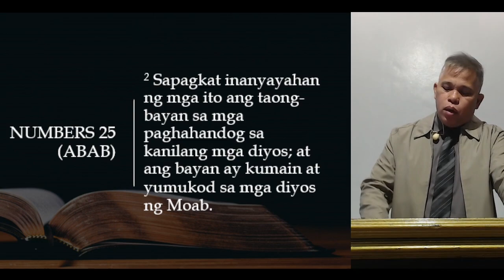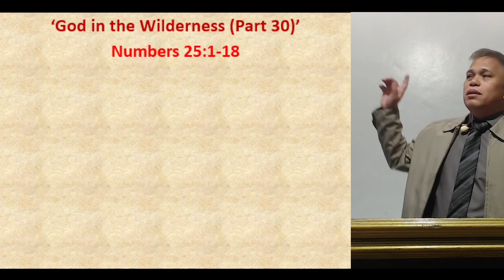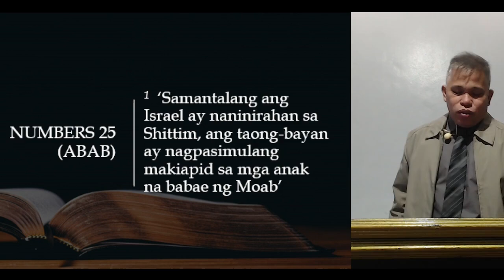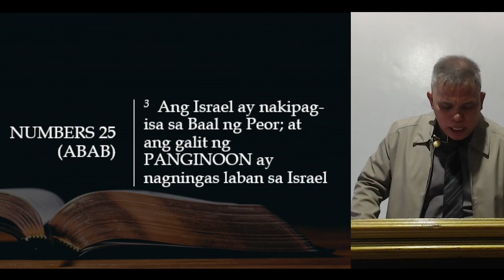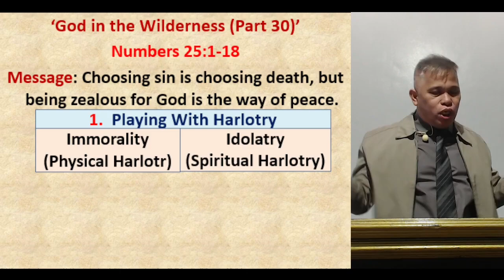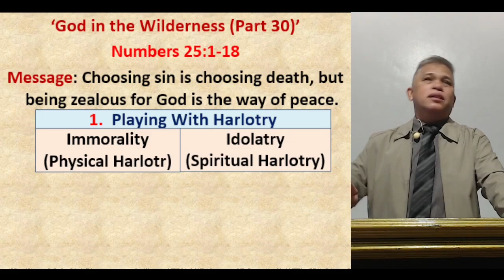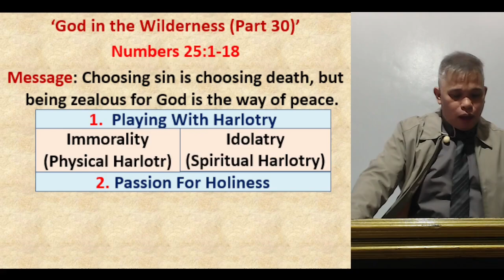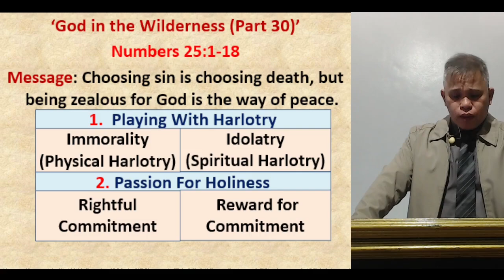9/29/2024 AM Worship - Pastor Jorge Gumop-as - God in the Wilderness